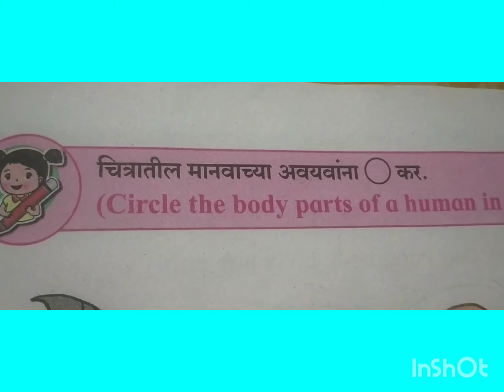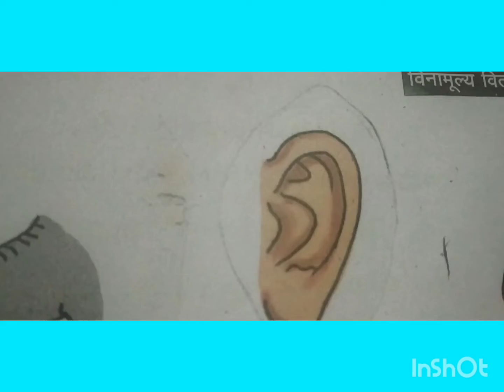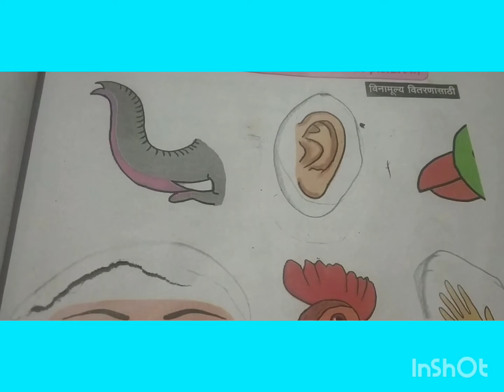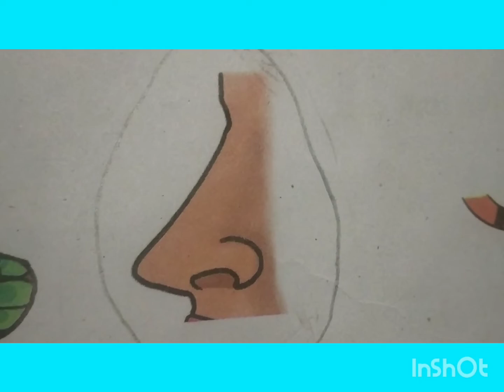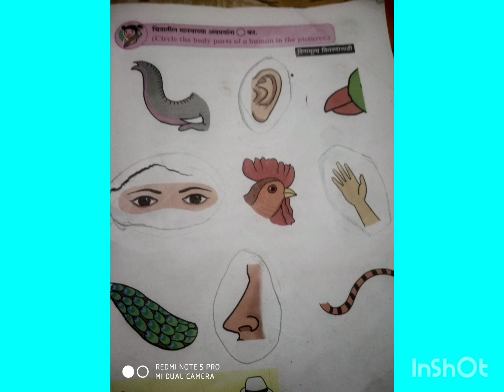बालभारती इयत्ता पहिली, भाग एक चित्रातील मानवाच्या अवयवांना गोल करा पान क्रमांक 11.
बालभारती इयत्ता पहिली, भाग एक{ standard 1 Part 1 )चित्रातील मानवाच्या अवयवांना गोल करा  पान  क्रमांक 11.वरील चित्रे पाहून मानवी अवयवांना पेन्सिल  ने सरकल  करण्यास सांगणे .मानव ,प्राणी ,पक्षी त्यांच्या अवयवातील फरक समजून सांगणे